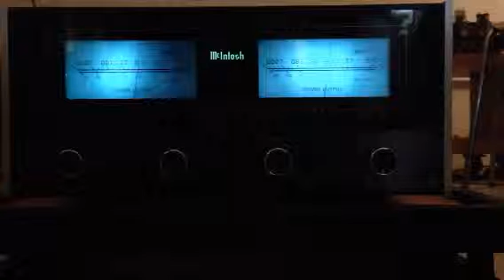McIntosh MC-7270 meters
Circa 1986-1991 world class amplifier. One of the bulbs on the left meter is out :( Sorry for awful phone mic.